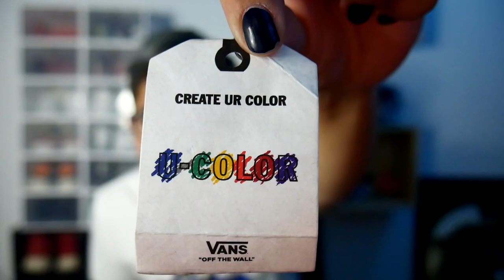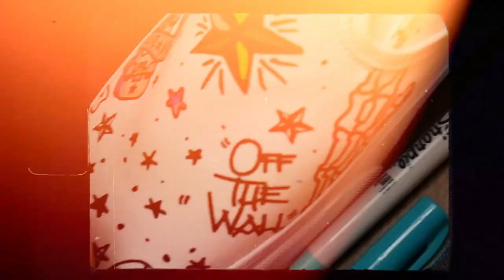Chiếc Sinh Nhật 2020 | Unbox Những Món Quà Sinh Nhật Khủng!!!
Wassup guys! Mình là Lê Huy, mình là một du học sinh Canada và cũng là người khá đam mê sneakers và streetwear. Channel này sẽ là nơi mình đăng những vlog liên quan đến sneakers, streetwear và đời sống tại Canada.

Trong vlog ngày hôm nay mình sẽ chia sẻ đến với mọi người mình đón sinh nhật cùng với những người bạn ở nước ngoài như thế nào. Bên cạnh đó mình cũng muốn chia sẻ những món quà mà các bạn đã tặng trong dịp sinh nhật của mình